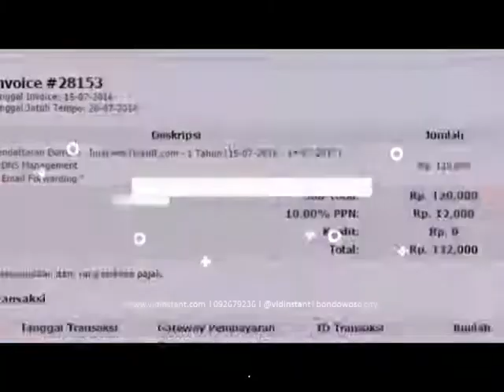harga suplayer minyak ikan nasa di Gancang Gumelar Banyumas Hub 081282707458